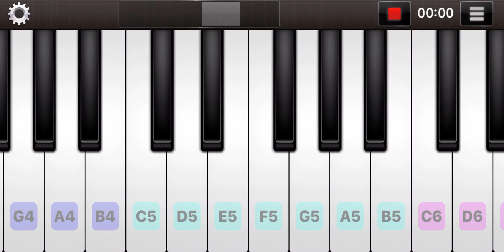Giorno’s theme “il vento d’oro”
Watch at 0.5 speed to record the notes i played.